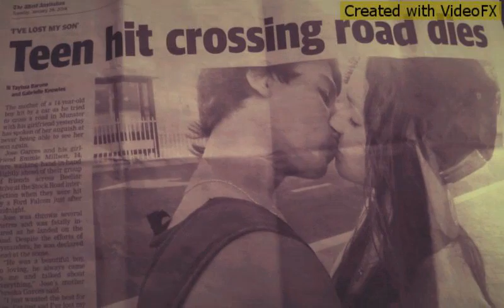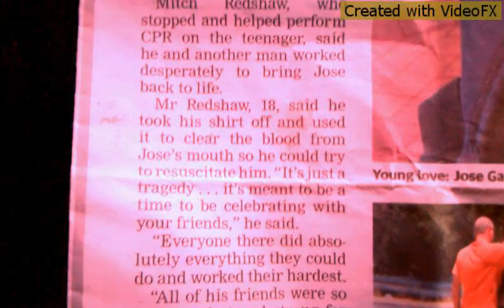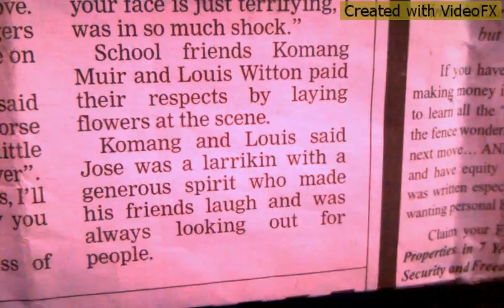R I P JOSE GARCES 1999-2014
We will all miss you bro